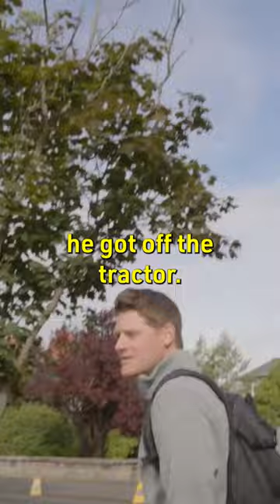Nick Faldo Appears Right on Cue | The Open Seen & Heard